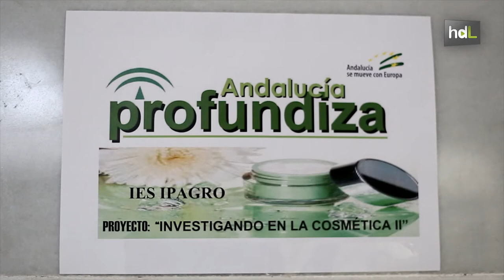HDL Ciencia juvenil en el aula para fabricar velas y cosméticos y crear una empresa que los venda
Investigar para aprender a elaborar velas aromáticas o cremas. Es lo que hacen alumnos del Instituto de Enseñanza Secundaria Ipagro de Aguilar de la Frontera en Córdoba dentro de ‘Andalucía Profundiza’, un programa educativo del impulsado por la Junta de Andalucía. El objetivo es que el alumnado ponga en práctica en el laboratorio los conocimientos teóricos sobre ciencias. Además han creado su propia empresa para poder vender los productos. El dinero que recauden lo van a destinar al viaje fin de curso.